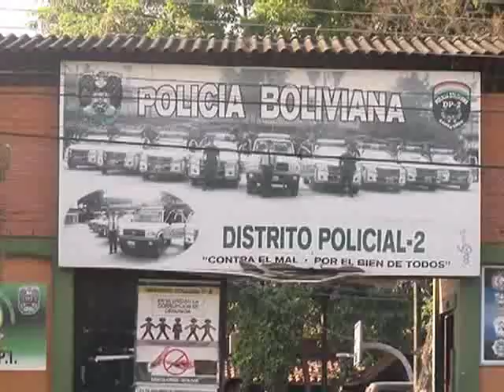Policía acuartelada durante el paro cívico